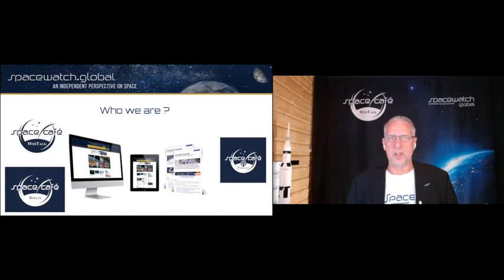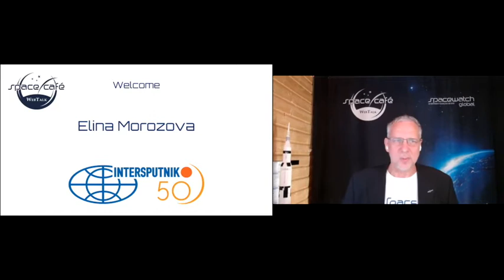Space Café "33 minutes with Elina Morozova" - 9. February 2021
In this week’s Space Cafè WebTalk, Elina Morozova, Executive Director of the Intersputnik International Organization of Space Communications (Intersputnik), Moscow, Russia talked about the current status of intergovernmental satellite organizations focusing on Intersputnik, which celebrates its 50th anniversary in 2021.

She also talked about the role of Intersputnik and its counterparts in refining international space and telecommunications law, policy, and multi-stakeholder dialogue by means of participating in the work of the United Nations system organizations dealing with outer space and telecom issues, as well as by accepting the rights and obligations under the United Nations treaties on outer space.

Elina Morozova also answered relevant questions from the audience.

This Space Cafè WebTalk, held on 09 February 2021, was hosted by Torsten Kriening, publisher of SpaceWatch.Global.

SpaceWatch.Global is a Switzerland-based digital magazine and portal for those interested in space and the far-reaching impact of the space sector.